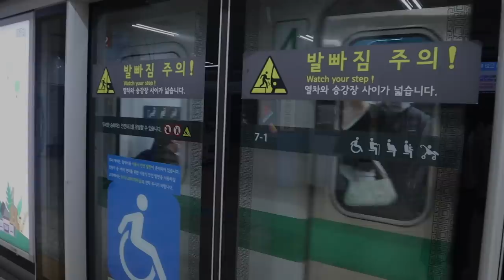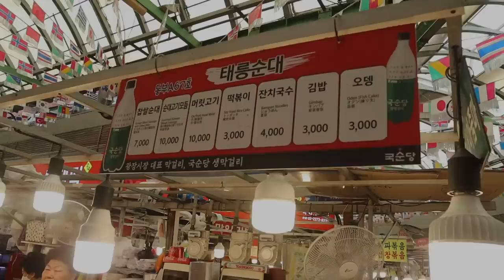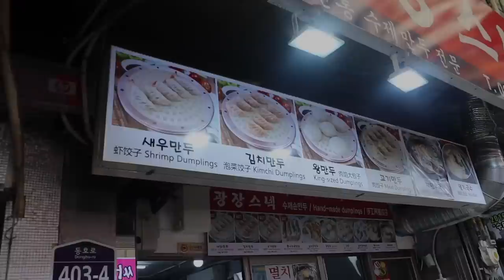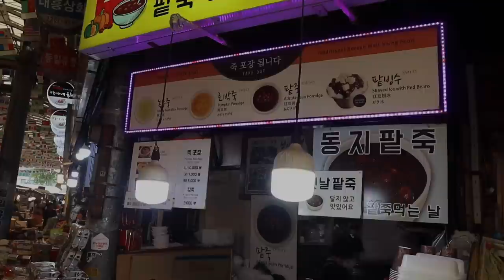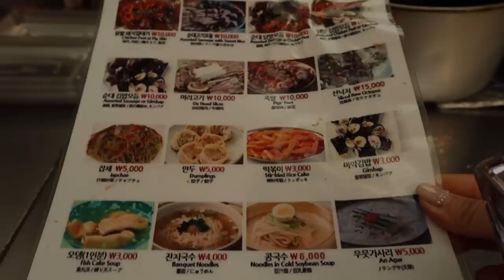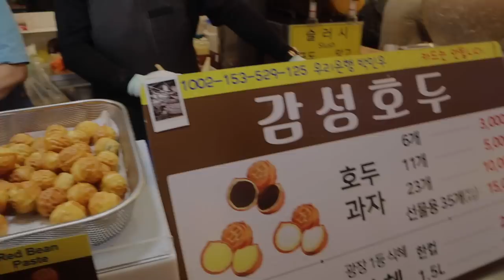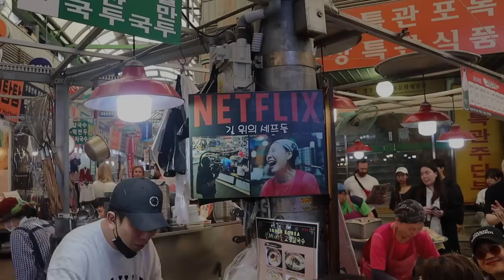Comida callejera en mercado GWANGJANG, Corea 🇰🇷 | Korean street food in GWANGJANG market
Finalmente fui al mercado Gwangjang en Seúl, Corea del sur. Comí todo lo que siempre veía en los videos. 😭
Te muestro toda la comida callejera que probé! Quiero volver de nuevo y comer todo!!! ♥️ ♥️ ♥️ ♥️
Viste a la señora de los tallarines que aparece en el programa de Netflix?

Trying Korean street food in Gwangjang market.